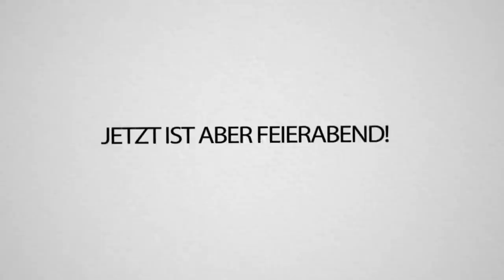JUUUUNGEEE PEETRRRIIITT - CraftAttack 8!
Endlich geht Craft Attack wieder los! 😍😍
Freut ihr euch auch so wie ich?